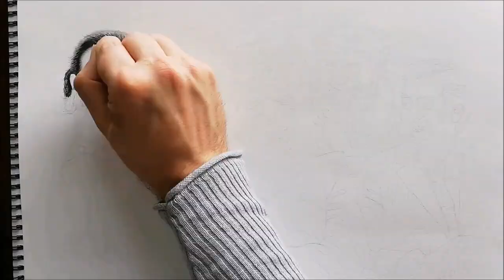The Dubliners - Pencil Drawing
I've been looking forward to drawing this one for quite some time. This portrait of the Dubliners took around 32 hours to complete, using only STAEDTLER lumograph pencils and Staedtler pens for the touch ups at the end.

The Dubliners, formed in 1962 were and are still one of the most iconic folk bands in the world. The founding members were Ronnie Drew, Luke Kelly, Ciaran Bourke and Barney McKenna. John Sheehan joined the band then in 1964 and really enhanced the songs with his vast musical knowledge and traditional background.

"The line-up saw many changes over their fifty-year career, but the group's success was centred on lead singers Luke Kelly and Ronnie Drew. The band garnered international success with their lively Irish folk songs, traditional street ballads and instrumentals. They were regulars on the folk scenes in both Dublin and London in the early 1960s, and were signed to the Major Minor label in 1965 after backing from Dominic Behan."

The Dubliners were intrumental in popularising Irish Folk music in Europe and further afield. After a 50 year career, The Dubliners announced their retirement in 2012 following the death of the last founding member, Barney McKenna. That same year they were awarded with a Lifetime Achievement Award from the BBC Folk Awards.
They have left behind them a legacy that is absolutely monumental and will never be surpassed.